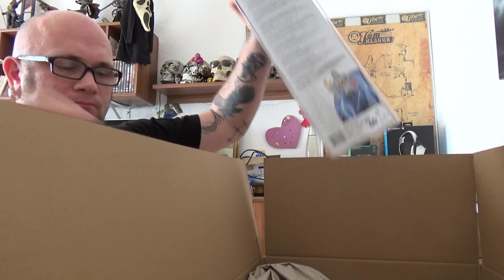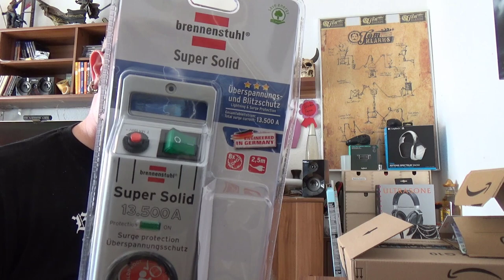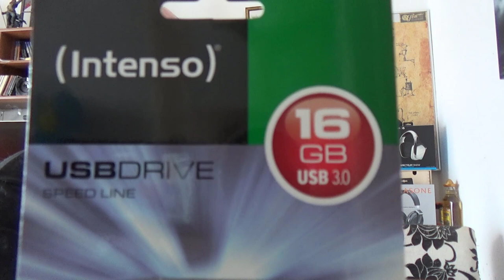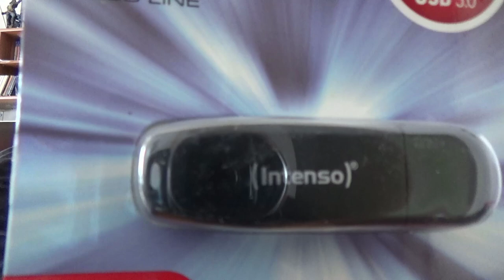Odin war einkaufen | Überspannungsschutz und noch mehr für den PC